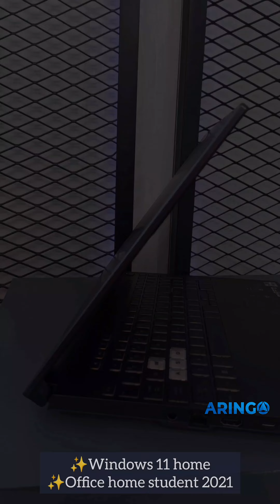𝐀𝐬𝐮𝐬 𝐓𝐔𝐅 𝐆𝐀𝐌𝐈𝐍𝐆 𝐅𝐀𝟓𝟎𝟕𝐑𝐂 𝐑𝐘𝐙𝐄𝐍 𝟕 𝟔𝟖𝟎𝟎𝐇 -𝟏𝟔𝐆𝐁 -𝐒𝐒𝐃 𝟓𝟏𝟐𝐆𝐁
𝐋𝐚𝐩𝐭𝐨𝐩 𝐀𝐬𝐮𝐬 𝐓𝐔𝐅 𝐆𝐀𝐌𝐈𝐍𝐆 𝐅𝐀𝟓𝟎𝟕𝐑𝐂-𝐑𝟕𝟑𝟓𝐁𝟕𝐆-𝐎 𝐑𝐘𝐙𝐄𝐍 𝟕 𝟔𝟖𝟎𝟎𝐇 -𝟏𝟔𝐆𝐁 -𝐒𝐒𝐃 𝟓𝟏𝟐𝐆𝐁 -𝐑𝐓𝐗𝟑𝟎𝟓𝟎 𝟒𝐆𝐁 -𝐖𝐈𝐍𝟏𝟏+𝐎𝐇𝐒 -𝐆𝐑𝐄𝐘
𝐑𝐩. 𝟏𝟔.𝟓𝟐𝟓.𝟎𝟎𝟎
[Harga Per 25 Mei 2023]
Spesifikasi :
• Display : 15.6 Inch, FHD (1920 x 1080p) 16:9, anti-glare display, sRGB:62.5%, NTSC:45%, Refresh Rate:144Hz, 250 nits, IPS-level, Adaptive-Sync
• Memory RAM : 16GB DDR5 4800Mhz
• Storage : SSD 512GB M.2 NVMe
• Graphic : NVIDIA GeForce RTX3050 4GB GDDR6
• Keyboard : Backlit Chiclet Keyboard RGB
• Wireless : Wi-Fi 6 + Bluetooth 5.2
• Webcam : 720P HD camera
• Audio : 2-speaker system
• Battery : 56WHrs, 4S1P, 4-cell Li-ion
• OS : Windows 11 Home + Office Home Students 2021
• Free : TUF backpack

Siap melayani 🫶

𝗪𝗔 𝗕𝗮𝗹𝗶𝗸𝗽𝗮𝗽𝗮𝗻 𝗥𝘂𝗵𝘂𝗶 𝗥𝗮𝗵𝗮𝘆𝘂 : 𝟬𝟴𝟭𝟯-𝟰𝟳𝟵𝟲-𝟴𝟬𝟴𝟬
𝗪𝗔 𝗠𝘂𝘀𝗼 𝗦𝗮𝗹𝗶𝗺 : 𝟬𝟴𝟮𝟮-𝟗𝟗𝟖𝟖-𝟔𝟑𝟕𝟏
𝗪𝗔 𝗔𝗪 𝗦𝘆𝗮𝗵𝗿𝗮𝗻𝗶 : 𝟬𝟴𝟱𝟭-𝟎𝟏𝟗𝟓-𝟏𝟏𝟖𝟕
𝗪𝗔 𝗕𝘂𝗻𝗴𝗧𝗼𝗺𝗼 : 𝟬𝟴𝟮𝟭-𝟓𝟒𝟒𝟏-𝟓𝟕𝟐𝟏

𝗧𝗼𝗸𝗼𝗽𝗲𝗱𝗶𝗮 𝗦𝗮𝗺𝗮𝗿𝗶𝗻𝗱𝗮:𝗔𝗿𝗶𝗻𝗚𝗼𝗖𝗼𝗺𝗽𝘂𝘁𝗲𝗿
𝗧𝗼𝗸𝗼𝗽𝗲𝗱𝗶𝗮 𝗕𝗮𝗹𝗶𝗸𝗽𝗮𝗽𝗮𝗻:𝗔𝗿𝗶𝗻𝗚𝗼 𝗖𝗼𝗺𝗽𝘂𝘁𝗲𝗿 𝗕𝗮𝗹𝗶𝗸𝗽𝗮𝗽𝗮𝗻
𝗦𝗵𝗼𝗽𝗲𝗲 𝗦𝗮𝗺𝗮𝗿𝗶𝗻𝗱𝗮:𝗮𝗿𝗶𝗻𝗴𝗼.𝗰𝗼𝗺𝗽
𝗦𝗵𝗼𝗽𝗲𝗲 𝗕𝗮𝗹𝗶𝗸𝗽𝗮𝗽𝗮𝗻:𝗮𝗿𝗶𝗻𝗴𝗼.𝗯𝗮𝗹𝗶𝗸𝗽𝗮𝗽𝗮𝗻